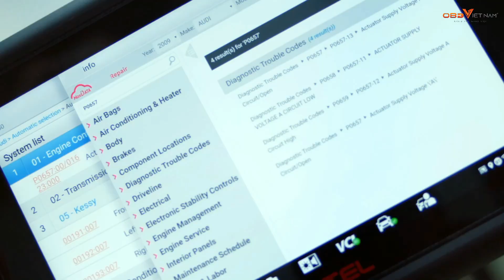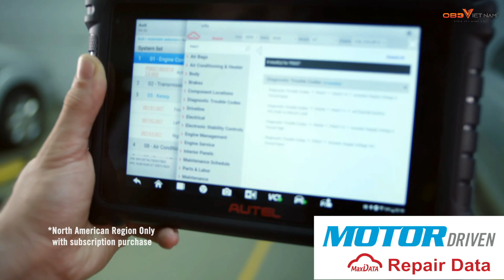AUTEL MS906 PRO - SIÊU PHẨM CHẨN ĐOÁN KỶ NGUYÊN MỚI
Autel MaxiSys MS906 Pro là sản phẩm dòng sản phẩm MaxiSys bổ sung mới nhất của các dòng máy chẩn đoán không dây của nhà sản xuất Autel. MS906 Pro với phiên bản nâng cấp về cấu hình, tính năng. Với nhiều tính năng mạnh mẽ hỗ trợ với hơn 100 dòng xe trên thị trường Châu Á, Châu Âu, Châu Mỹ và cả Trung Quốc. Máy đọc lỗi ô tô MaxiSys MS906 Pro là một thiết bị chẩn đoán và phân tích lỗi xe đáng tin cậy nhất hiện nay. Đây sẽ là dòng máy chẩn đoán phù hợp cho mọi Khách hàng có nhu cầu chẩn đoán và phân tích lỗi xe.